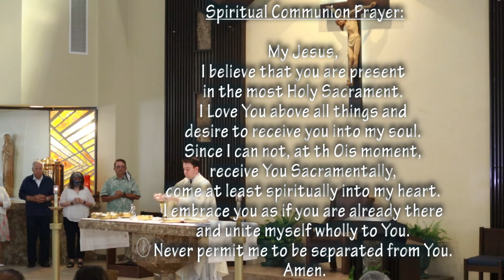The Solemnity of The Most Holy Body and Blood of Christ | F. Corey Tufford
(04:31) First Reading: Genesis 14: 18-20
(05:49) Responsorial Psalm: Psalm 110: 1, 2, 3, 4
 You are a priest for ever in the line of Melchizedek.
(07:22) Second Reading: 1 Corinthians 11: 23-26
(08:48) Sequence: "Lauda, Sion" (abreviated)
(10:16) Gospel: Luke 9: 11b-17